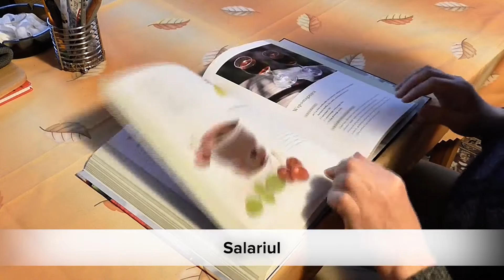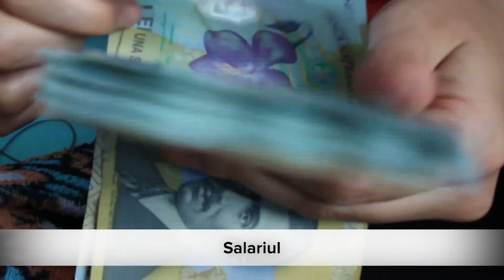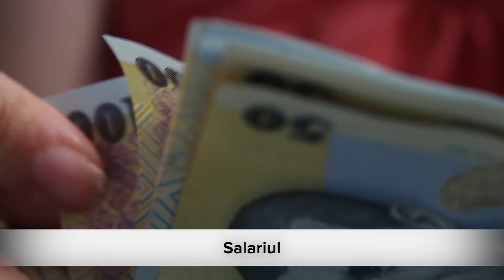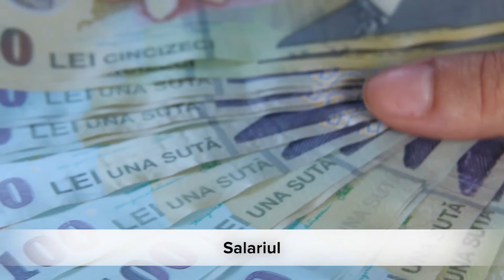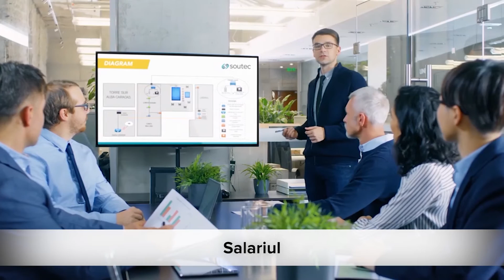Vox Qub - Salariul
Indicație terapeutică: Pentru o frunte neîncrețită consumați zilnic cel puțin un episod VoxQub.
Rubrica ce nu va plictisi niciodată, cu subiecte serioase spuse cu ironie, cu umor, cu un suflu tonic sau empatic poartă numele de Vox Qub. Subiectele zilei, subiecte de actualitate despre întâmplări și oameni, despre situații, decizii și indecizii, toate la Vox.